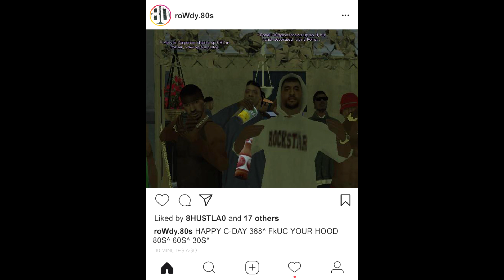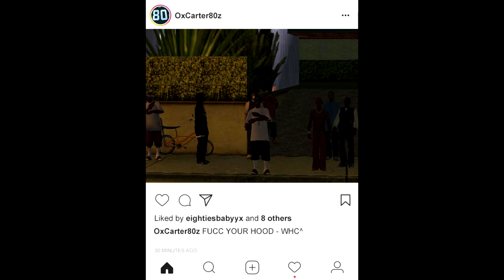HU$TLE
I dont make videos, don't be expecting anything fancy :p